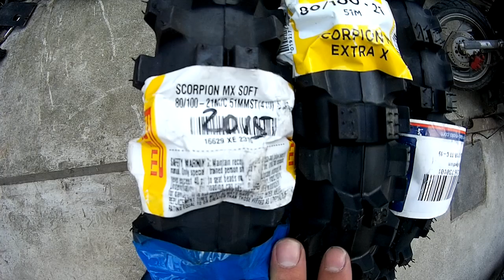СРАВНЕНИЕ КРОСС РЕЗИНЫ PIRELLI MX SOFT (410), PIRELLI EXTRA X И MITAS C-19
Буду рад, если оставишь комментарий и подпишешься на канал :)